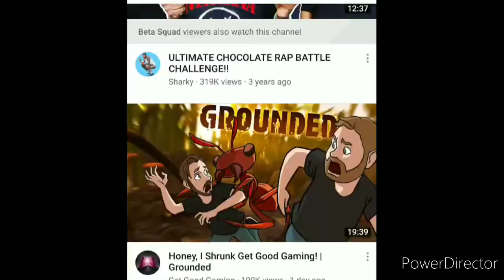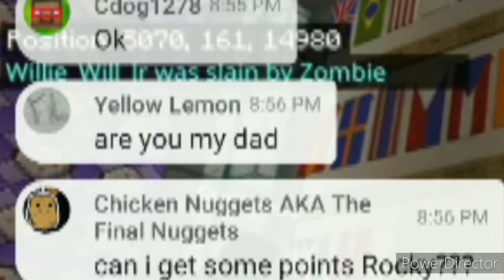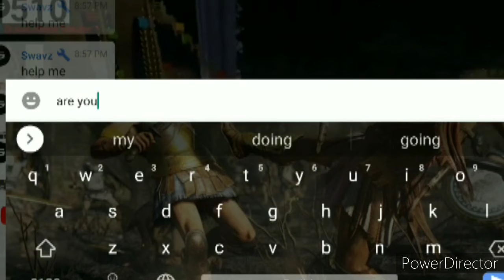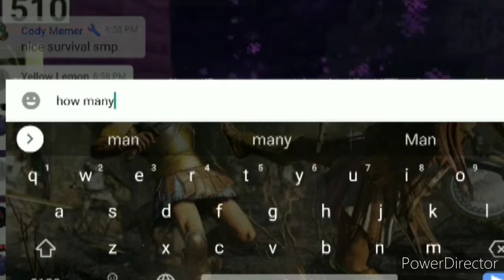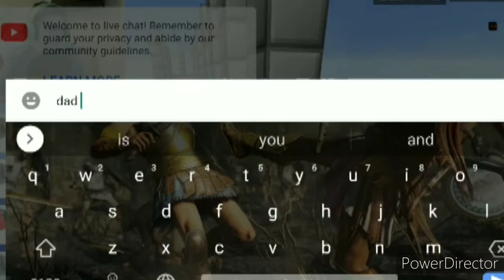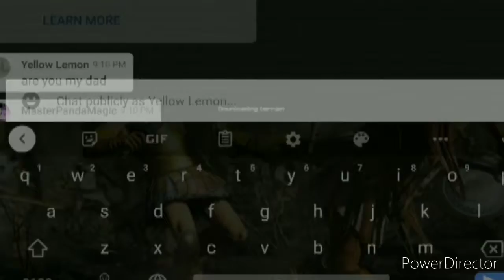Trolling Minecraft steamers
In this video you guessed it I trolled small Minecraft steamers. Link will be in the description soon.